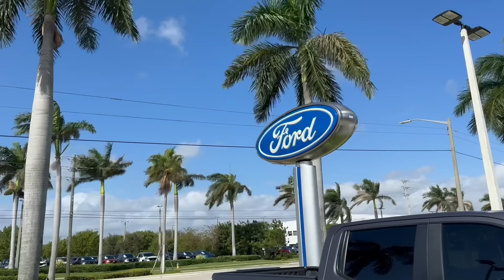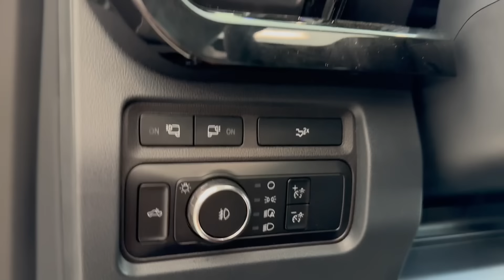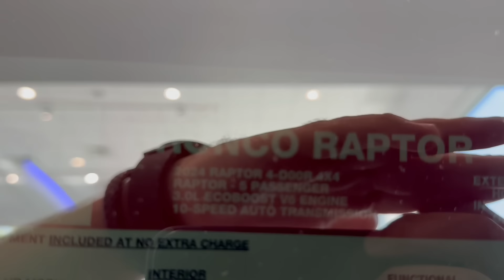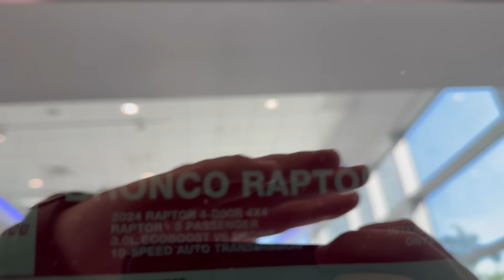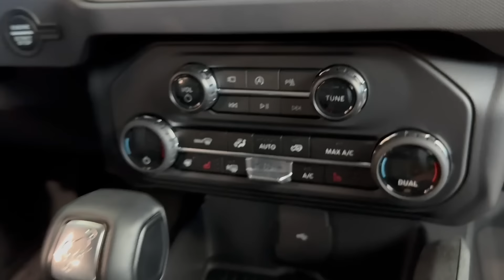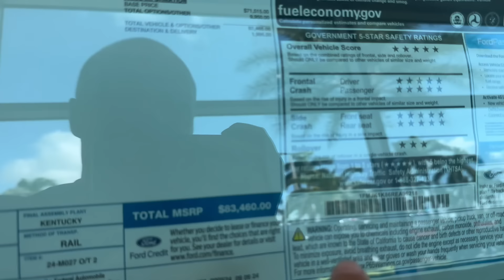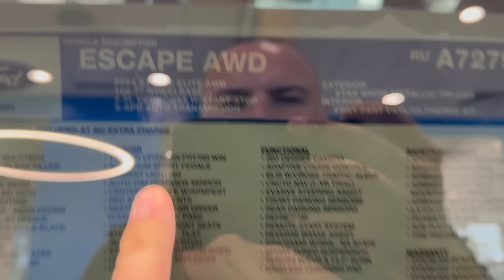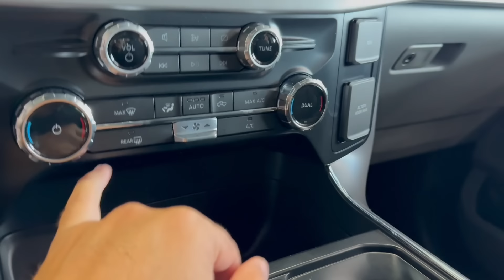#685 Обзор цен на автомобили Ford в США у дилера